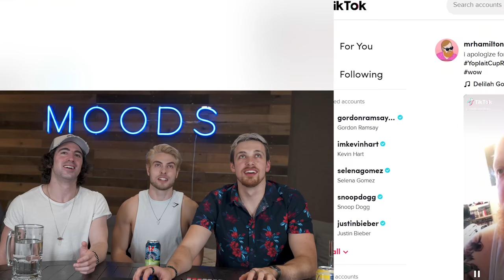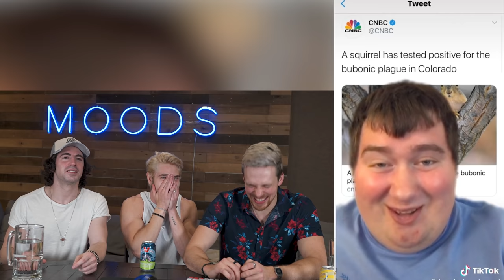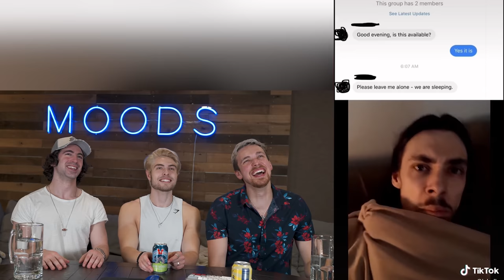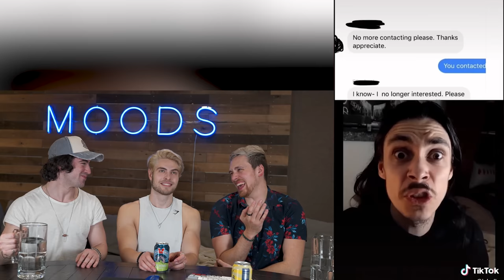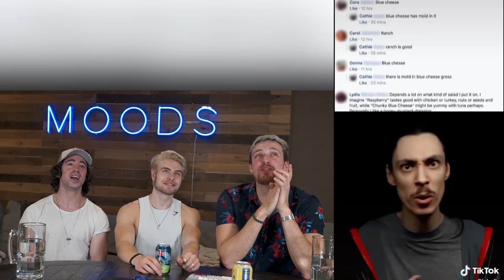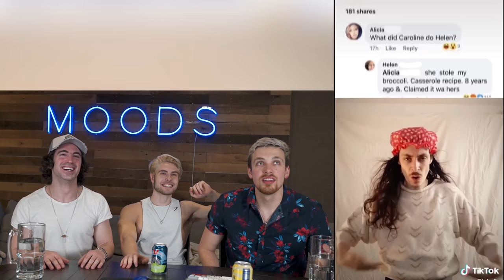DRUNK VS HIGH | TikTok Try Not To Laugh Challenge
Which one of us will laugh more at these TikToks. the Drunk or the High??

Brandon: @brandonwalsh
Nick: @nickzhurav
Cory: @corywolberg